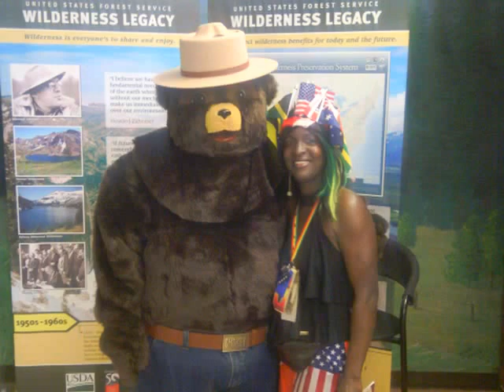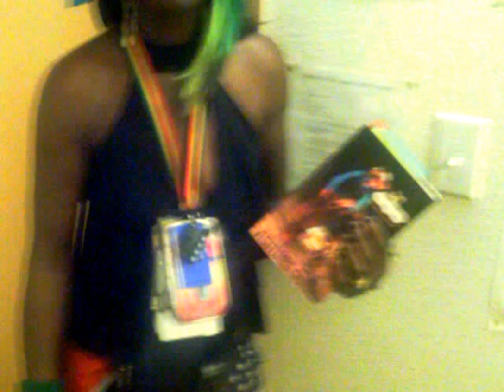MORE FROM MCLEAN PRODUCTION NM STATE FAIR 2014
SISTEROMA LIVE FROM THE LAST DAY OF THE FAIR